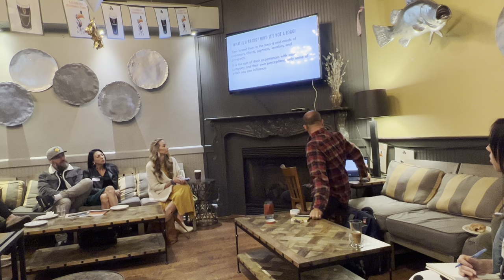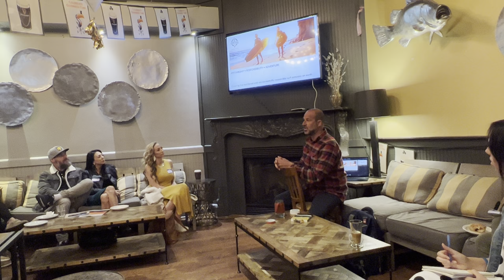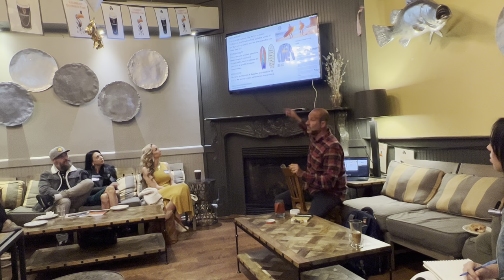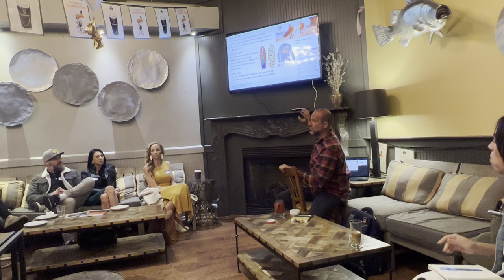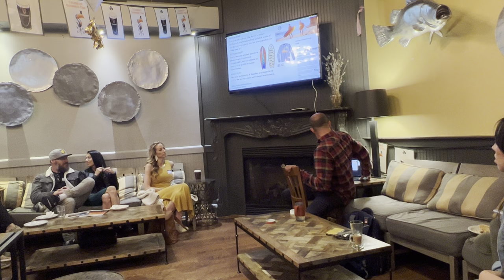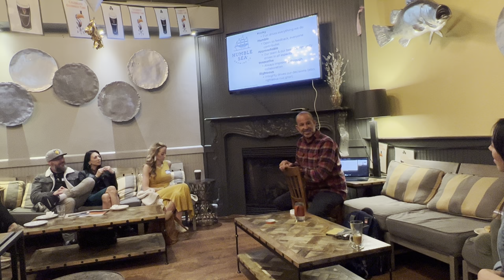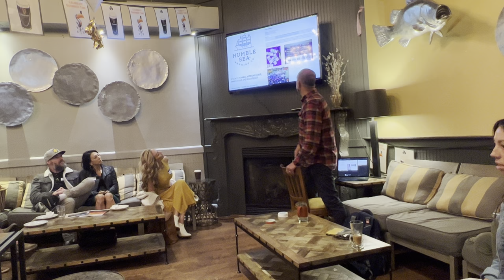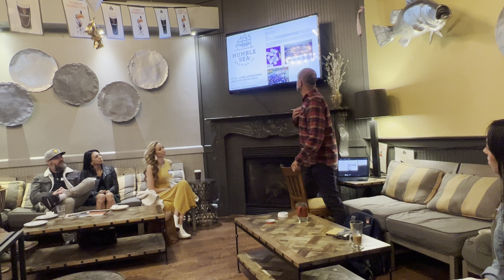David Dennis @ The Santa Cruz County Small Business Summit